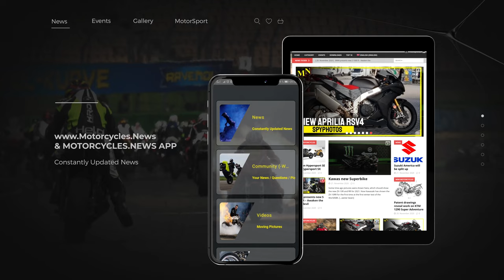KTM 890 Duke für 2021 vorgestellt | MOTORRAD NEWS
Nach der 890 Duke R schiebt KTM mit der 890 Duke eine neue Standardversion des „Skalpells“ hinterher.

oder in der kostenlosen „Motorrad Nachrichten APP“ – werde Teil der Community
Große Auswahl aus aktuellem Motorrad-Equipment, -Zubehör, usw.

Der 889cc 2-Zylinder leistet in der Duke 115 PS und ein maximales Drehmoment von 92 Nm. Die neue Duke hat einen um 20% höheren Anteil an rotierenden Massen, was die Kurvenstabilität verbessert, außerdem wurde der Motorlauf bei niedrigen Drehzahlen, sowie bei Halbgas ruhiger.
Der Euro5-konforme Motor wird mit einem Verbrauch von 4,8 Liter auf 100 km angegeben. Er wurde als tragendes Teil in den Chrom-Molybdän-Stahlrahmen integriert. Als Trockengewicht wird für die Duke 169 kg angegeben.

Die Duke verfügt über die drei Fahrmodi Rain, Street und Sport, die sich auf die Gasannahme, die Traktionskontrolle, Maximalleistung und die Anti-Wheelie-Steuerung auswirken. Optional gibt es zusätzlich den einstellbaren Fahrmodus Track.
Auch eine Launch-Control ist vorhanden. Gefüttert werden die Systeme mit Daten aus dem Steuergerät, die Infos von einem 6-D-Sensor bekommen.
Im Vergleich zur R-Version, wurde die Standard Duke mit einer niedrigeren Sitzhöhe gestaltet, die 820 mm beträgt. Die komplette Beleuchtung nutzt LED-Technik.

An der Front wird mit zwei schwimmend gelagerten 300 mm Bremsscheiben verzögert. Die Bremssättel und Beläge wurden überarbeitet. Das ABS berücksichtig die Schräglage. Die neue Duke wurde mit einem verkürztem Schalthebel ausgestattet, kommt mit leichteren Federn und mit einem neu abgestimmten Quickshifter, der allerdings Aufpreispflichtig ist.
An der Front arbeitet eine verbesserte WP APEX Federung, in Form der 43mm Upside-Down-Gabel mit Open Cartridge-Technologie,  hinten arbeitet ein Gasdruck-Stoßdämpfer.

Quelle (Bilder / Video): KTM